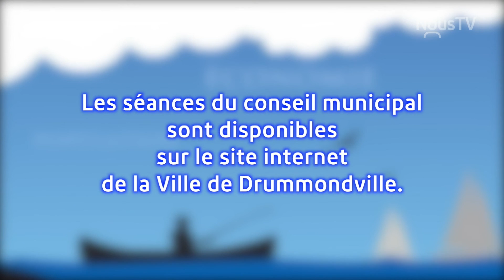Séance du conseil du 19 février 2018